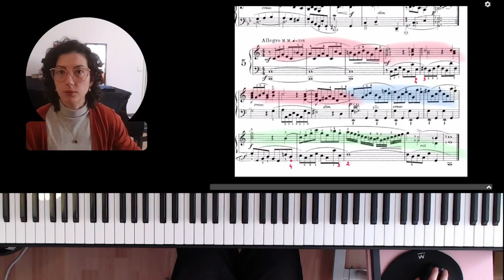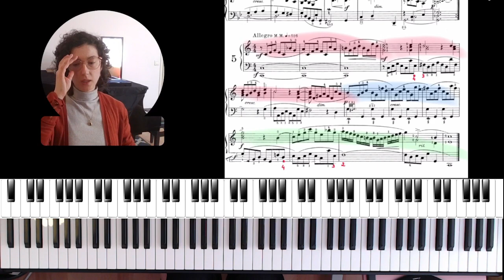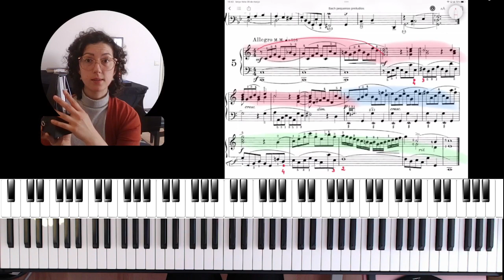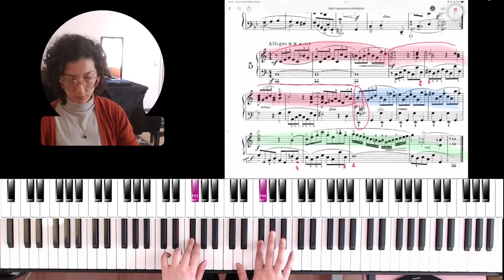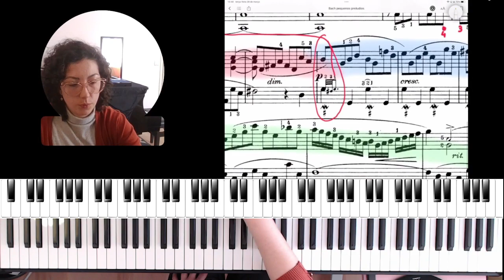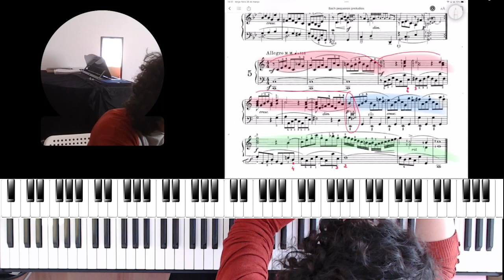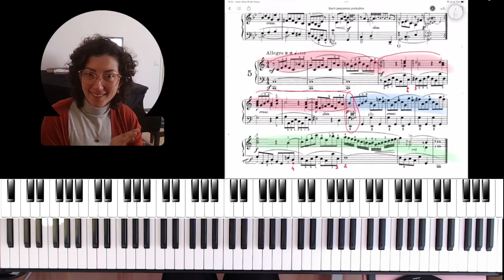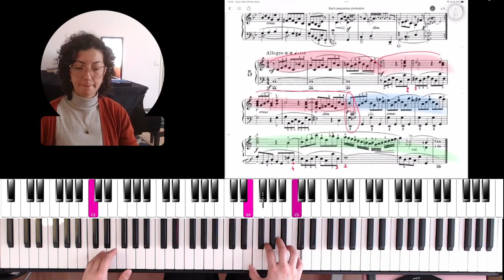Piano Tutorial Prelúdio nº 5 J. S. BACH - Professora Juliana Marin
Entre em contato para agendar uma aula